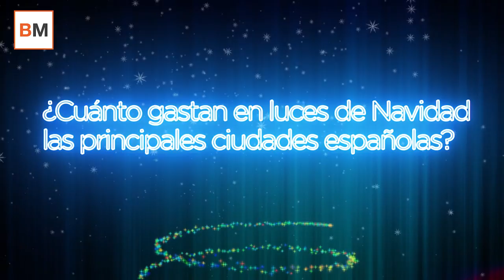¿Cuánto gastan en luces de Navidad las principales ciudades españolas?